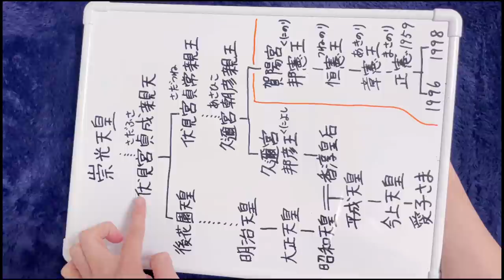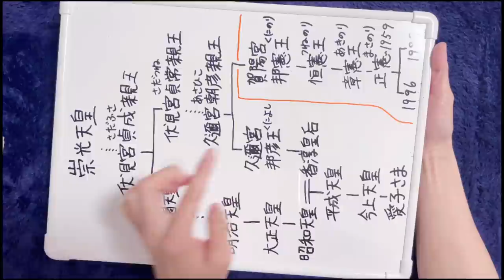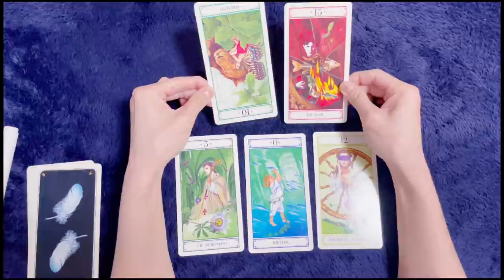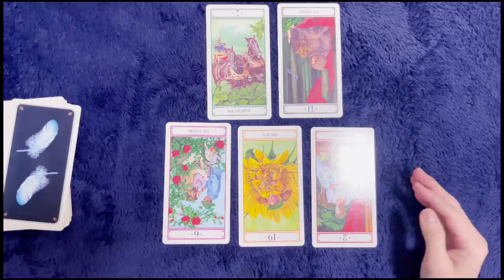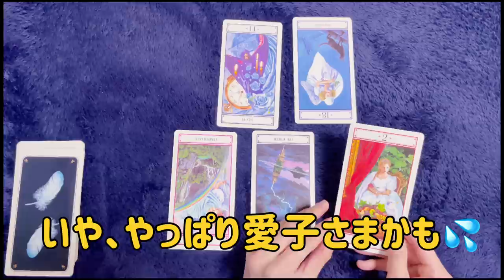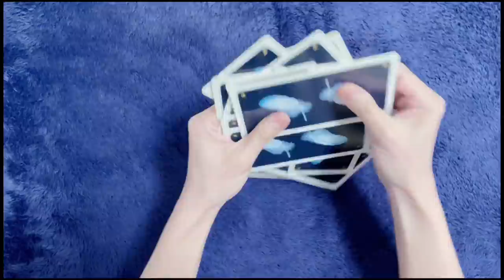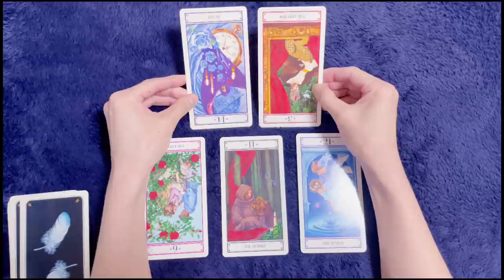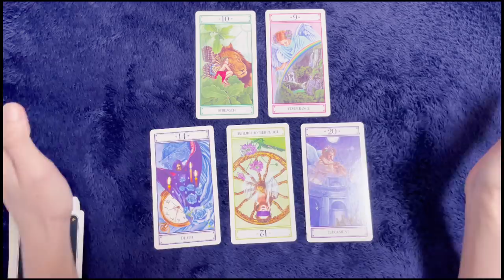概要欄に、旧宮家の系図のURLを貼りました。（平成24年1月のものです。）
旧皇族の系図